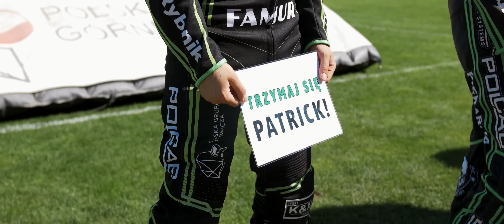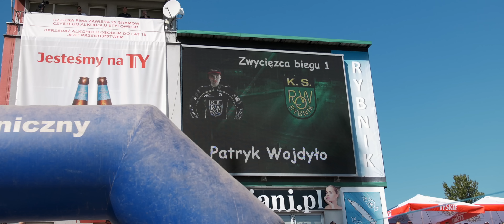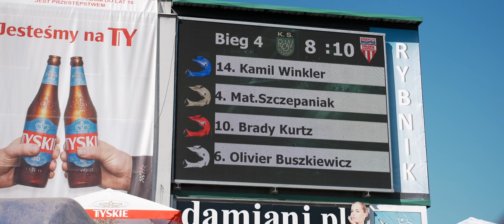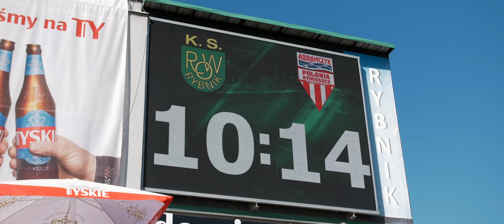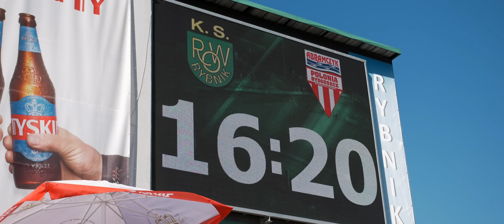S09E17 KS ROW Rybnik vs ABRAMCZYK POLONIA Bydgoszcz - Półfinał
PRAWA AUTORSKIE ZASTRZEŻONE - WSZELKIE ROZPOWSZECHNIANIE, KOPIOWANIE I PUBLICZNE ODTWARZANIE BEZ ZGODY AUTORA ZABRONIONE.